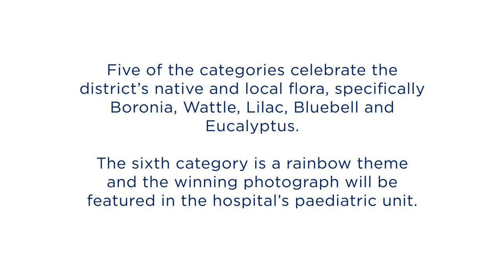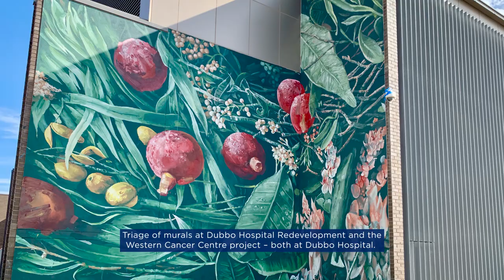Goulburn Photo Competition Video